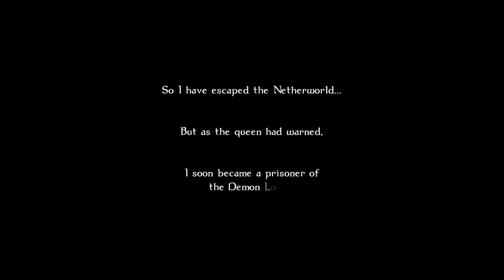Odin Sphere: Leifthrasir ~Pooka Prince: Chapter 1~ Part 10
Odin Sphere Leifthrasir is a remake of the original Odin Sphere for PlayStation 2.

Developer(s): Vanillaware
Publisher(s): Atlus, Square Enix, NIS America
Platform(s): PlayStation 3, PlayStation 4, PlayStation Vita
Release: [JP] 14 January 2016, [NA] 7 June 2016, [PAL] 24 June 2016
Genre(s): action role-playing
Language: English Texts / Japanses Voices